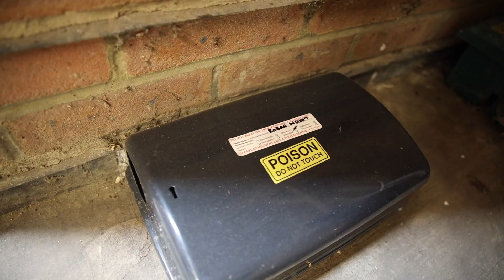I BOUGHT MY FIRST HOUSE AT 13 :) INFLUENCER!!!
I LOVE INFLUENCERS BY THE WAY.. THYE ACTUALLY INSPIRE ME LOL
NO HATE HERE